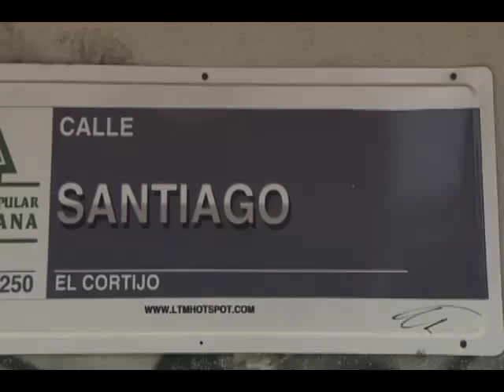Bajío Denuncia - Asaltos a niños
En la colonia el cortijo ya ni a los niños respetan los delincuentes.